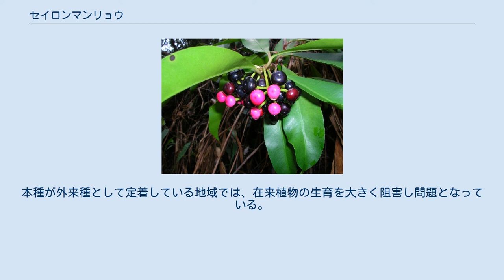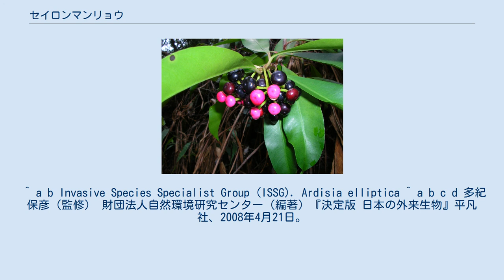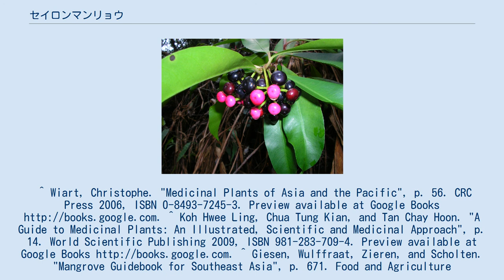セイロンマンリョウ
セイロンマンリョウ（学名：Ardisia elliptica）は、ヤブコウジ科に分類される植物の一種。
別名ウミベマンリョウ、コウトウタチバナ。
 スリランカ、インド西岸、マレーシア、インドシナ半島、インドネシアを原産地とする。
北アメリカ、ハワイなどに移入分布する。
 常緑低木で、樹高は5mほど。
葉の形は楕円形もしくは倒卵形で、互生する。
花は薄桃色で、果実は熟すと暗紫色となる。
 熱帯の森林や海浜に生育する。
耐陰性があり、日光のあまりあたらない場所でも生存できる。
 本種は適応力や繁殖力が高く、群落を容易に形成する。
本種が外来種として定着している地域では、在来植物の生育を大きく阻害し問題となっている。
そのため、国際自然保護連合によって世界の侵略的外来種ワースト100に選定されており、駆除も行われている。
日本では野生化はしておらず観賞用に栽培されているだけであるが、外来生物法により要注意外来生物に指定されている。
 マレーシアでは葉の煎汁が胸の痛みを和らげると言われており、葉のペーストはヘルペスや麻疹の治療に使われる。
タイでは果実が発熱を伴った下痢に用いられる。
東南アジアで、葉は疥癬、果実は腸内寄生虫に対して用いられる。
 ^ a b Invasive Species Specialist Group (ISSG). Ardisia elliptica ^ a b c d 多紀保彦（監修） 財団法人自然環境研究センター（編著）『決定版 日本の外来生物』平凡社、2008年4月21日。
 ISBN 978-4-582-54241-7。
^ Wiart, Christophe. "Medicinal Plants of Asia and the Pacific", p. 56. CRC Press 2006, ISBN 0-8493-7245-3. Preview available at Google Books ^ Koh Hwee Ling, Chua Tung Kian, and Tan Chay Hoon. "A Guide to Medicinal Plants: An Illustrated, Scientific and Medicinal Approach", p. 14. World Scientific Publishing 2009, ISBN 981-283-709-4. Preview available at Google Books ^ Giesen, Wulffraat, Zieren, and Scholten. "Mangrove Guidebook for Southeast Asia", p. 671. Food and Agriculture Organization of the United Nations and Wetlands International, 2006. ISBN 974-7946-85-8. ftp://